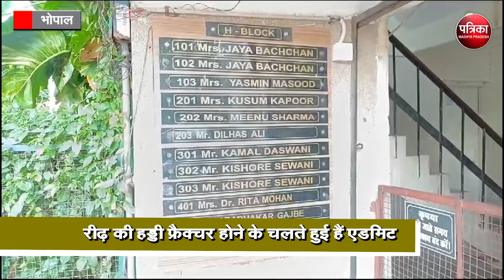झूठी निकली इंदिरा भादुड़ी के निधन की खबर, केयर टेकर ने बताया सच